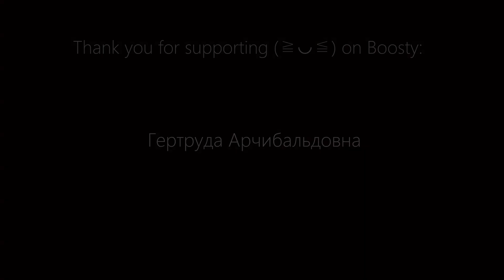Shima Nori - just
Old work. I found FL studio on my friend's computer and made this under 20 minutes. They MADE me to post this.